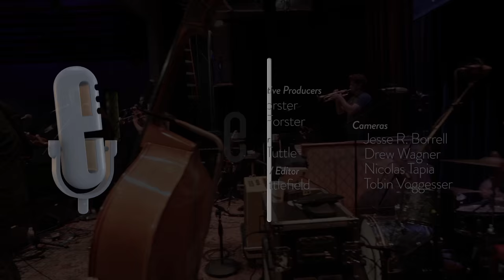eTown Exclusive: Joey Burns (Calexico) On-Stage Interview (UNCUT)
Joey Burns from Calexico sits down for a candid interview with eTown host Nick Forster.